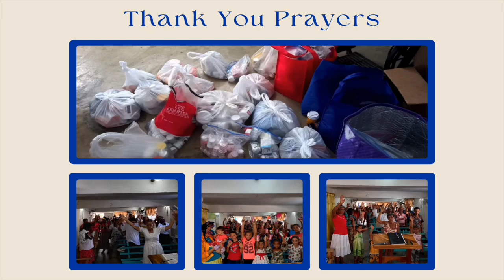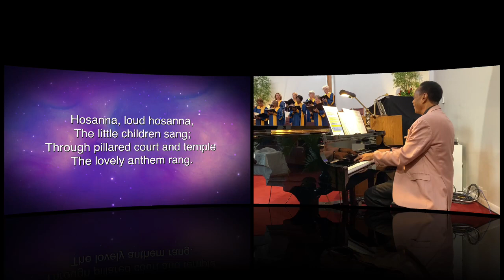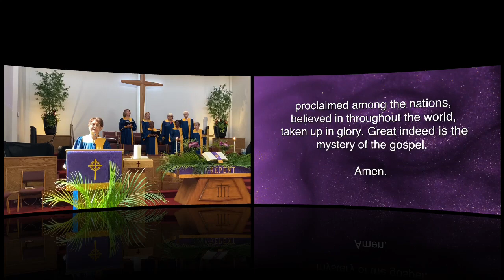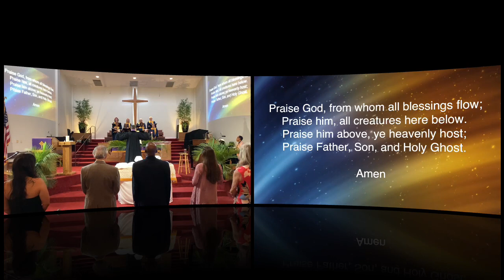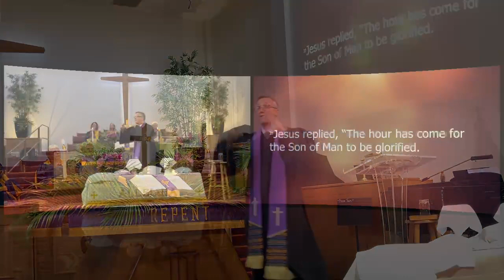11AM Palm Sunday Service April 2, 2023